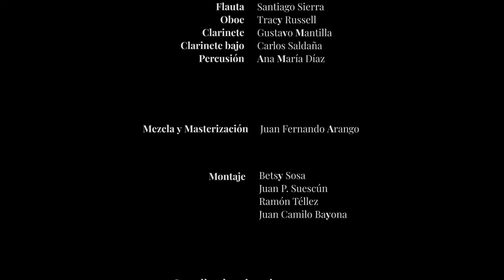Pasaje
Compositor: Jorge Andrés Arbeláez
Adaptación: Gustavo Mantilla
Flauta: Santiago Sierra
Oboe: Tracy Russell
Clarinete: Gustavo Mantilla
Clarinete Bajo: Carlos Saldaña
Percusión: Ana María Díaz
Director invitado: Eduardo Carrizosa
Director Asistente: Leonardo Pineda